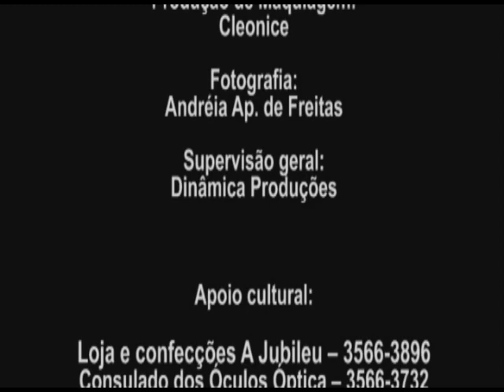DJ WENDLER - MARIA DA PENHA